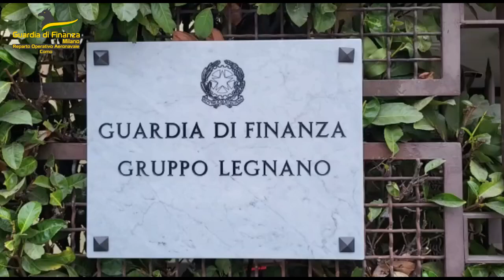Discarica abusiva a Milano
Le immagini della Guardia di Finanza